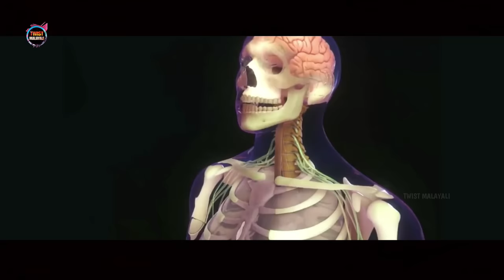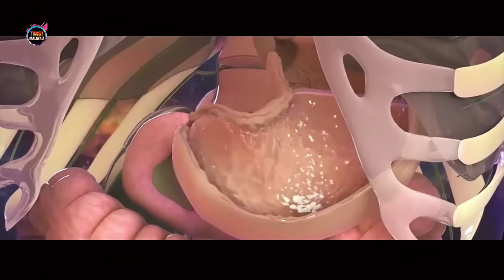🙄 ട്വിസ്റ്റ് നിറച്ച കിടിലൻ ത്രില്ലർ- -Movie story-Twistmalayali-Movie Explained Malayalam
intro : 00:00
Story : 00:36

MOVIE EXPLAINED IN MALAYALAM-DUBSMALAYALI-MALLU EXPLAINER-ORU KATHA SOLLATTUMA-DBM